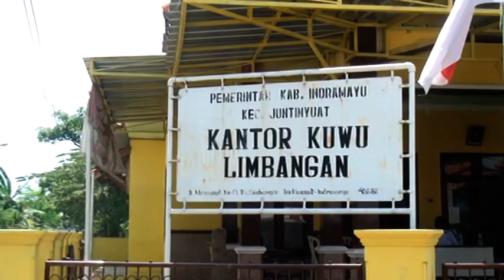SINGA DEPOK Khitanan AINUL YAKIN Desa Limbangan Part 2